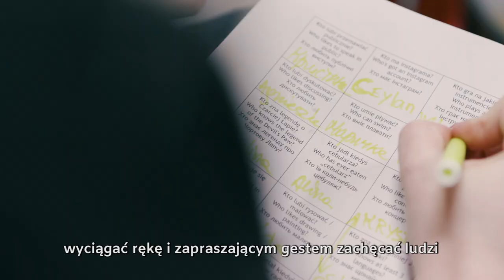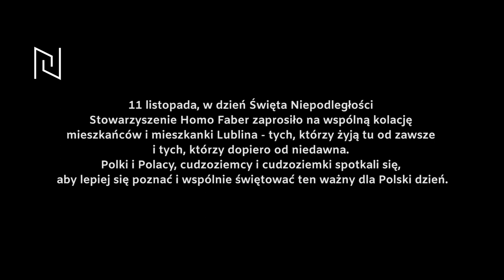Dzień Niepodległości | Kampania Organizacje społeczne. To działa!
11 listopada, w dzień Święta Niepodległości Stowarzyszenie Homo Faber zaprosiło na wspólną kolację mieszkańców i mieszkanki Lublina - tych, którzy żyją tu od zawsze i tych, którzy dopiero od niedawna. Polki i Polacy, cudzoziemcy i cudzoziemki spotkali się, aby lepiej się poznać i wspólnie świętować ten ważny dla Polski dzień.

Film jest częścią kampanii: Organizacje społeczne. To działa!

Kilkadziesiąt organizacji społecznych połączyło siły, aby pokazać co robią i jaki ma to wpływ na życie każdego i każdej z nas. Efektem naszej współpracy jest kampania społeczna.